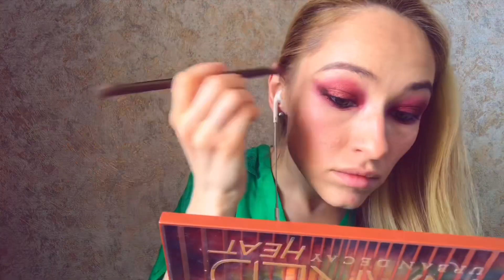Крашусь как современная Эльза по уроку Гоар Аветисян | Марафон Тюнингуюсь с Гоар ЗАДАНИЕ 5/7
Вот чем надо заниматься на карантине! Карантин надо ярко проводить!😅Такой сочный образ на сегодня в рамках марафона Гоар Аветисян. Повторяю макияж диснеевских принцесс ( Эльза «Холодное сердце» мультфильм ) по уроку Гоар Аветисян. Марафон Тюнингуюсь с Гоар ЗАДАНИЕ 5 из 7 (пятое задание, пятый день ) марафона ТюнингуюсьсГоар Гоар Аветисян. Спасибо за поддержку, а Гоар спасибо за опыт! И в этом видео мастер класс Гоар + моя отработка , получилось?) Тюнингуюсь с Гоар!
В одноименном плейлисте(ссылка ниже) вы сможете увидеть процессы создания всех  макияжей в рамках этого марафона (первый и второй сезон)☀️

ПРИМЕЧАНИЕ: Видео не спонсировало ни одним из присутствующих в ролике брендов. По этому у меня нет никаких договоренностей и обязательств перед ними.